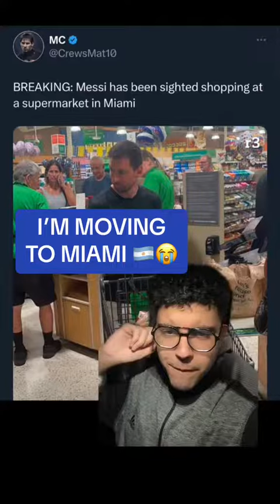They don't even know they in the presence of the goat 🫡